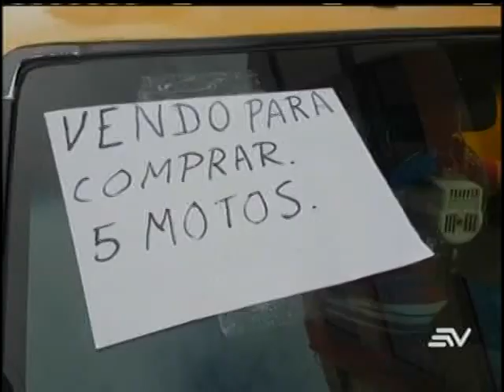Marcha de taxistas